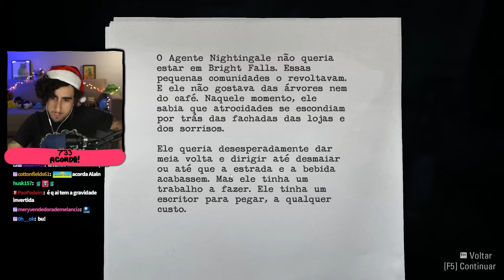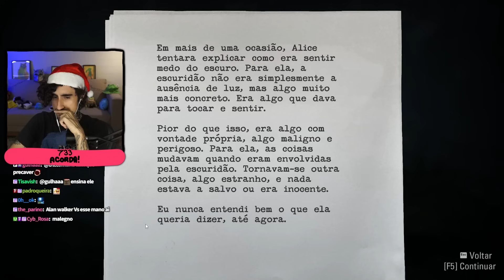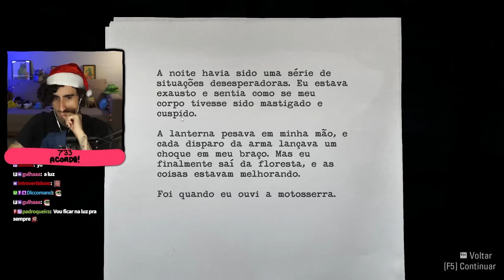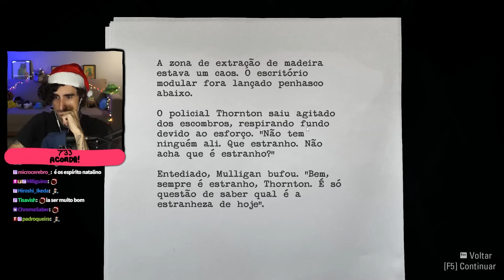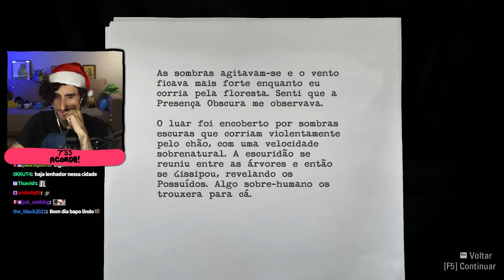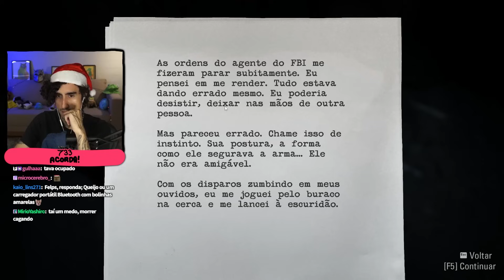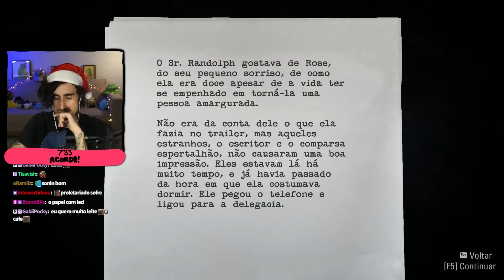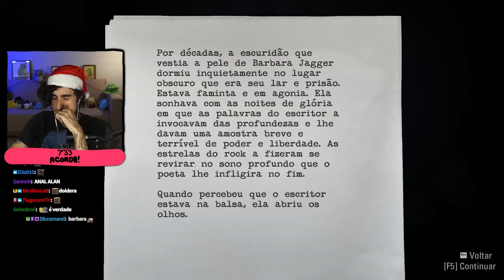ACORDOU? 🔦 Alan Wake: Remastered - #3